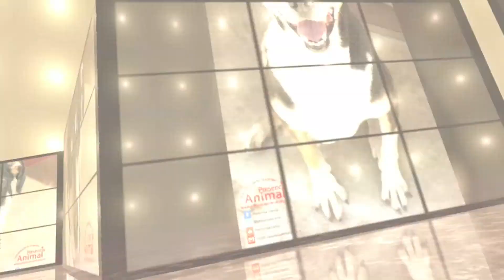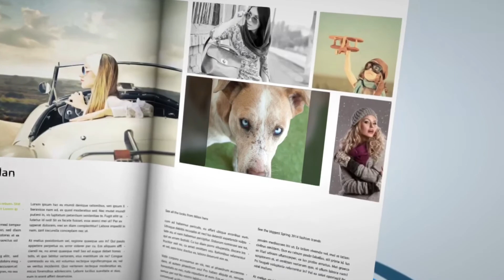En NAVIDAD NO COMPRES CACHORROS Presencia Animal, Adopta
En Navidad la venta de cachorros se dispara, no formes parte de una industria que sólo busca dinero y se olvida de lo mucho que sifren los perros en las calles.